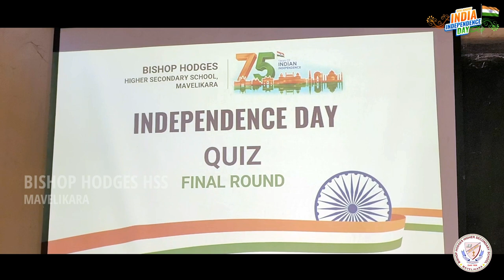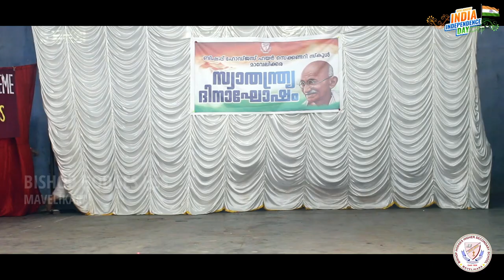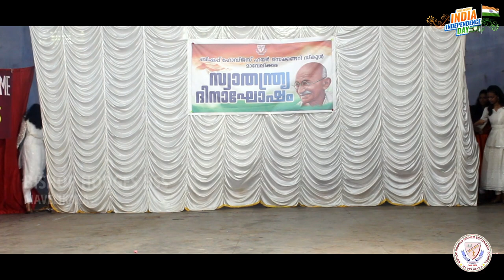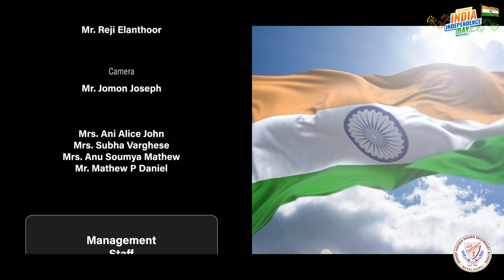Independence Day Celebration 2022 || Bishop Hodges Higher Secondary School, Mavelikara